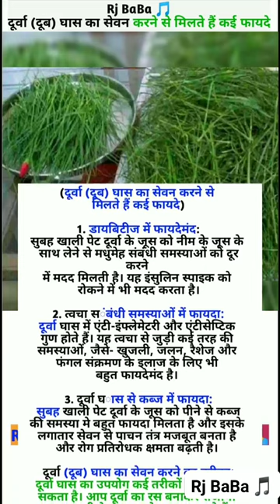दूर्वा (दूब) घास के फायदे || Benefits of Durva (Dub) grass#shorts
दूर्वा (दूब) घास के फायदे || Benefits of Durva (Dub) grass || दूर्वा (दूब) घास के जूस पीने के फायदे || Rj BaBa 🎵

1. डायबिटीज में फायदेमंद
सुबह खाली पेट दूर्वा के जूस को नीम के जूस के साथ लेने से मधुमेह संबंधी समस्याओं को दूर करने में मदद मिलती है। यह इंसुलिन स्पाइक को रोकने में भी मदद करता है।

2. त्वचा संबंधी समस्याओं में फायदा
दूर्वा घास में एंटी-इंफ्लेमेटरी और एंटीसेप्टिक गुण होते हैं। यह त्वचा से जुड़ी कई तरह की समस्याओं, जैसे- खुजली, जलन, रैशेज और फंगल संक्रमण के इलाज के लिए भी बहुत फायदेमंद है।

3. दूर्वा घास से कब्ज में फायदा
 सुबह खाली पेट दूर्वा के जूस को पीने से कब्ज की समस्या मे
बहुत फायदा मिलता है और इसके लगातार सेवन से पाचन तंत्र मजबूत बनता है और रोग प्रतिरोधक क्षमता बढ़ती है।

दूर्वा (दूब) घास का सेवन करने का तरीका
दूर्वा घास का उपयोग कई तरीकों से किया जा सकता है। आप दूर्वा का रस बनाकर रोजाना सुबह खाली पेट इसका सेवन कर सकते हैं। इसके अलावा, दूर्वा घास को सुखाकर पाउडर बनाकर इस चूर्ण को शहद के साथ मिलाकर या पानी के साथ लिया जा सकता है।